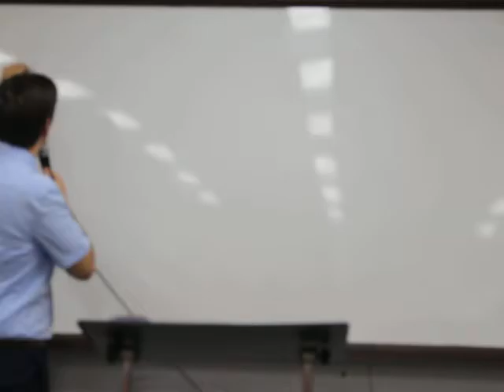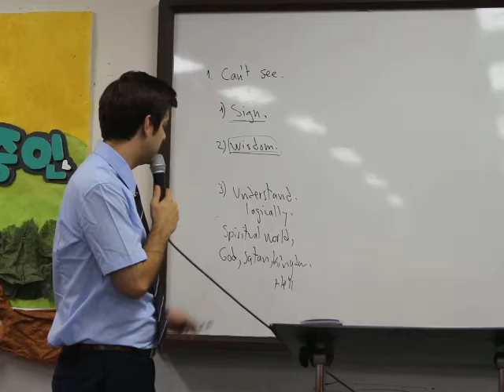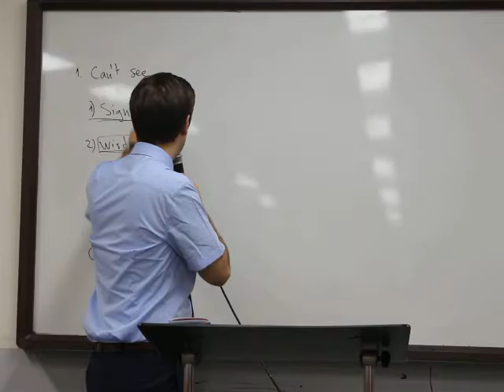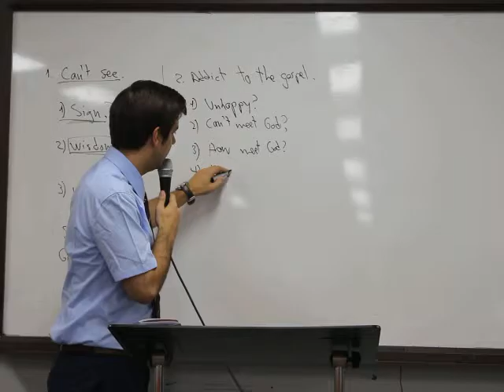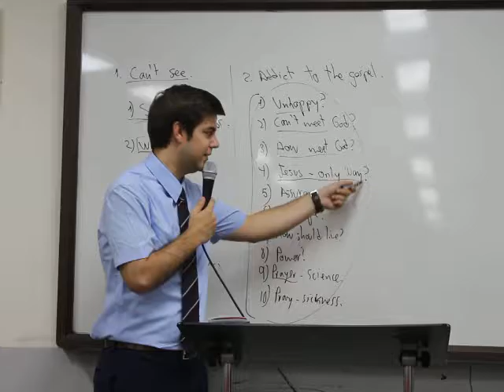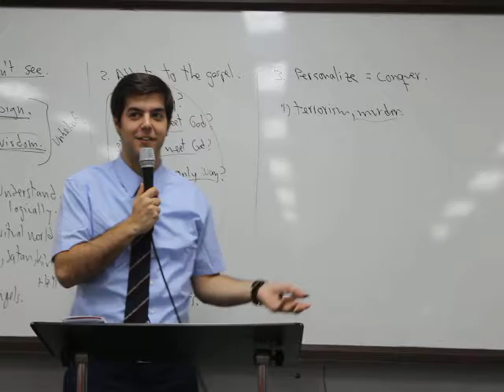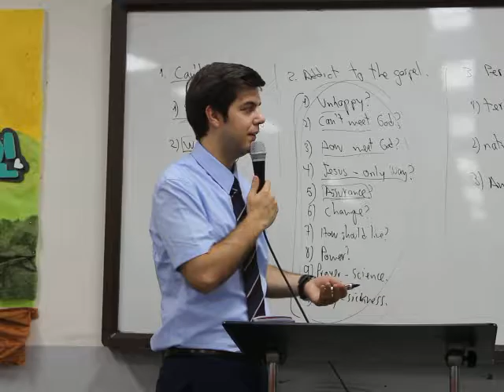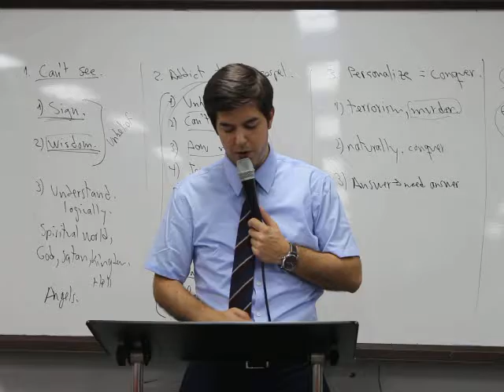160814 MMM Sunday Service "The wreath of the gospel"